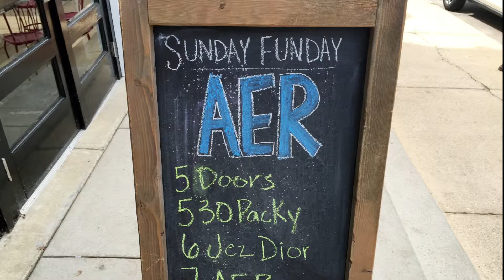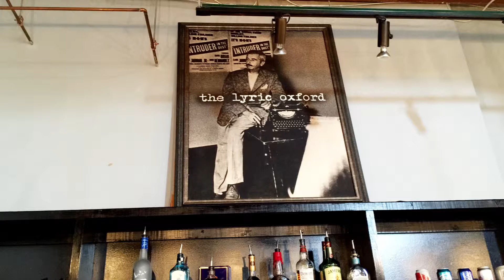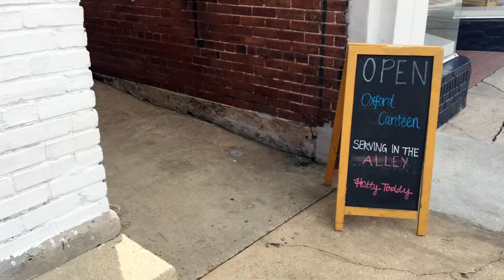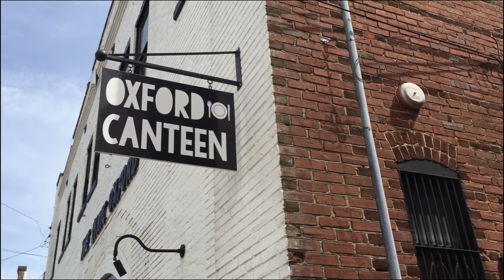The Lyric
A look at The Lyric in Oxford